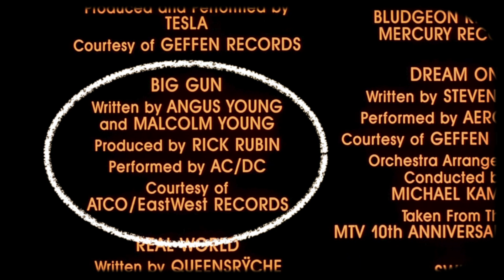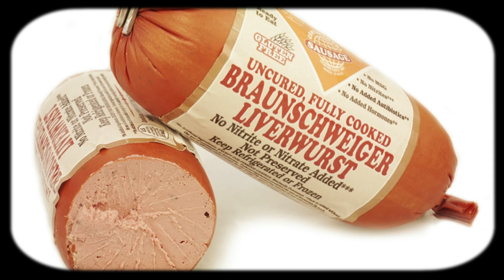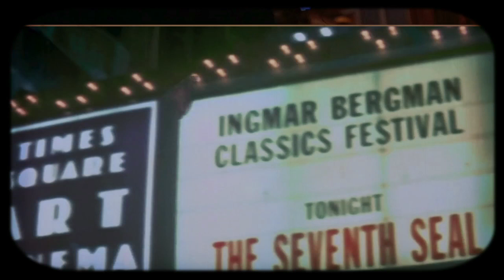10 Trucs à Savoir sur LAST ACTION HERO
T'aimes bien les omelettes ? Tiens je te casse les œufs !